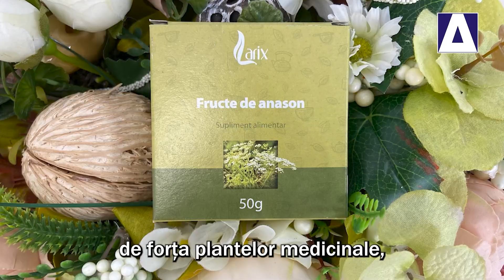Comunicarea dintre mama si copil. Remedii naturale pentru stimularea lactatiei. Ceaiul de anason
Aflați mai multe despre comunicarea dintre mamă și copil, despre importanța alăptării și despre remediile naturale pentru stimularea lactației, cum este și ceaiul de anason de la Larix urmărind emisiunea "Strategia Mea de Sănătate", cu Cecilia Caragea.

ACC Media Channel - canal online cu emisiuni de sănătate, medicină și stomatologie - este un proiect dezvoltat de agenția ARENA Communications.

TRANSCRIPT: Cecilia Caragea: Ați auzit de telepatia dintre mamă și copil? De acele situații în care mama simte când copilul ei este în pericol, când trece printr-o perioadă dificilă, chiar dacă ei se găsesc la sute și sute de kilometri distanță? Când se sună aproape deodată, doar ca să vorbească, ca să vadă cum mai sunt, să se întrebe reciproc dacă nu cumva au nevoie de ajutor? Aceste situații au pus multă lume pe gânduri și au început să se facă studii despre această telepatie dintre mamă și copil. Și, în baza unor studii statistice, s-a tras concluzia că această telepatie este mai puternică între mamă și fiică. Și există și alte studii, conform cărora, în timpul sarcinii, celule stem ale viitorului copil migrează în creierul mamei. Cert este că, în timpul sarcinii, viitorul copil își ajută, cumva, mama să depășească anumite afecțiuni, dacă este cazul. Dar legătura pare să fie mult mai puternică de atât. Mult mai puternică, astfel încât noi nici nu putem să o numim, nici nu putem să o descriem conform principiilor științifice cu care suntem obișnuiți să operăm de sute și sute de ani. Este o legătură puternică, care poate să devină și mai puternică în anumite condiții.

În ultima vreme, se vorbește din ce în ce mai mult de haptonomie! Ce este această haptonomie? De unde vine acest nume? Numele este un nume inventat, provine de la două cuvinte din greaca veche, de la hapto și de la nomos. Hapto înseamnă „a atinge”, dar este vorba de o atingere cu o încărcătură afectivă, o atingere cu o încărcătură afectivă care poate să aline, care poate să aducă vindecarea. Și nomos, așa cum știm, „știință”. Astfel încât haptonomia ar fi o știință a afectivității, o știință a atingerilor încărcate de afectivitate, o știință a contactelor încărcate cu afectivitate, care ar putea să ne facă bine, să ne ajute, să ne calmeze, să ne liniștească, să ne direcționeze, astfel încât să ne fie bine. Și aplicabilitatea haptonomiei ar fi în cazul persoanelor bolnave, în cazul persoanelor în comă, în cazul persoanelor pe moarte, dar nu numai. Se vorbește chiar de haptopedagogie, de haptopsihoterapie și așa mai departe. Se discută mult despre zonele de aplicabilitate a acestei științe a atingerilor, a atingerilor încărcate de afectivitate. Trebuie să spunem că aceste lucruri se studiază mai mult în Franța și în Olanda, pentru că cel care a inițiat această teorie a haptonomiei a fost Frans Veldman, un terapeut olandez care, la un moment dat, a părăsit Olanda pentru a activa în Franța. La nivel mondial nu există foarte multe studii despre haptonomie, se consideră că este o terapie complementară care poate să ajute, dar nu există dovezi în acest sens, nu există dovezi științifice în acest sens. Totuși, după cum spuneam, în Franța și în Olanda, mai ales în aceste două țări, există studii care se derulează pentru a se vedea exact cum poate să ajute haptonomia.

Și există un domeniu unde lucrurile au avansat în acest sens, este vorba de relația viitorilor părinți cu viitorul copil, este vorba mai ales de relația viitoarei mame cu viitorul ei copil. Știți, instinctiv, orice viitoare mămică își duce mâinile la burtică, cumva să protejeze viitorul copil. Și aceste gesturi, dacă sunt făcute într-un anumit fel, dacă le face și mama, dacă le face și tata, s-a constatat că, atunci când pun mâinile pe burtică, copilul se mișcă în direcția respectivă.